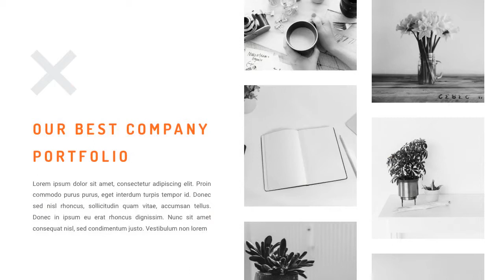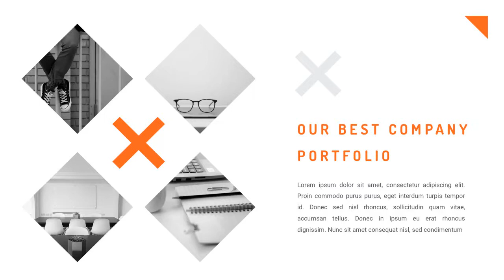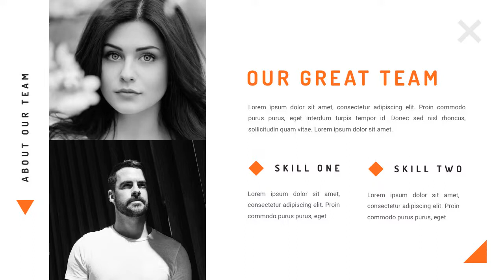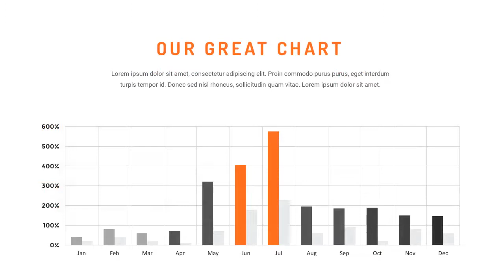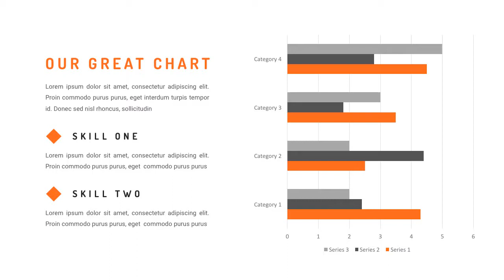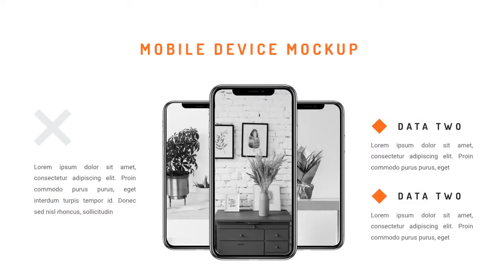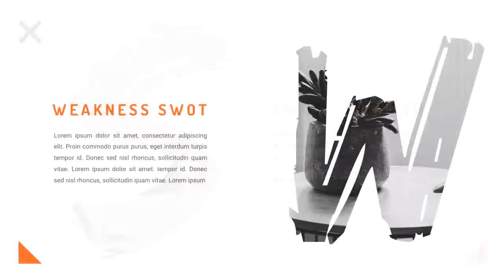Magical - Creative PowerPoint Template - Graphicriver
Magical - Creative PowerPoint Template

This presentation slide is created based on professional presentation. This is the same recipe that has helped a successful startup founders to get many investors. We have included the important slides that great pitch should have and it's can make your investor very interested on your presentation. This presentation template is so versatile that it can be used in multipurpose businesses and personal use. if you were a company leader, who wants to present the potential of a company to your client, a lecturer or teacher who want attract more attention, or a student who wants to present a report, this product is so great and could be used for any types of presentations.

Features:

* 100+ Creative Slides
* Smart and Innovative Presentation Slides
* Easy Editable charts via excel
* Vector icons 100% Fully Editable
* PPTX and PPT Files

What's included:

* Microsoft Office PowerPoint PPTX file
* HELP file